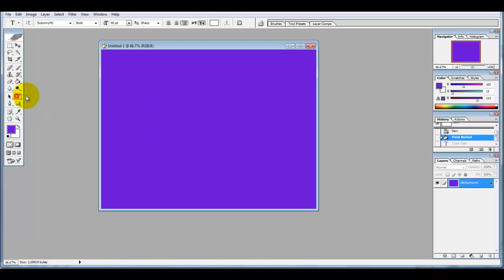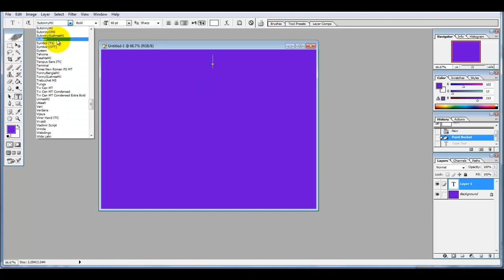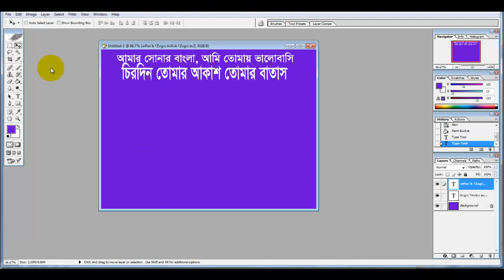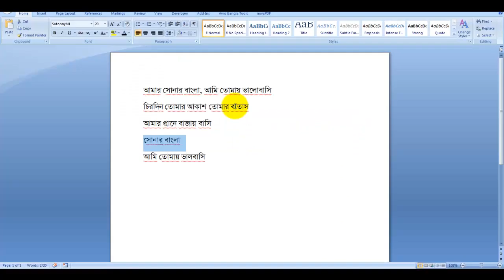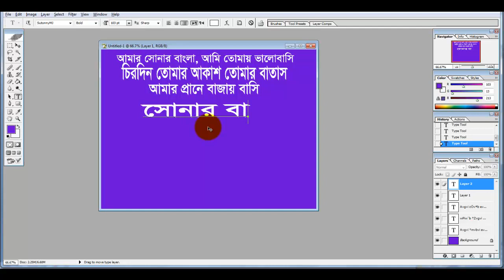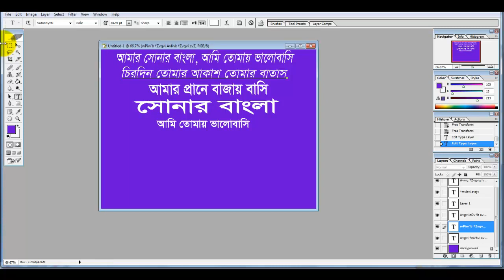How To Write Bangla in Adobe Photoshop with Bijoy